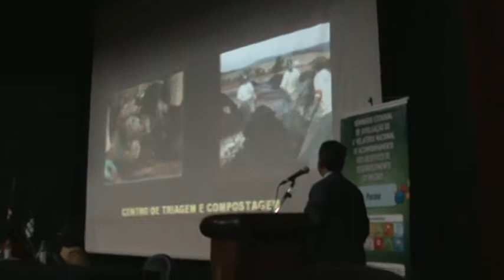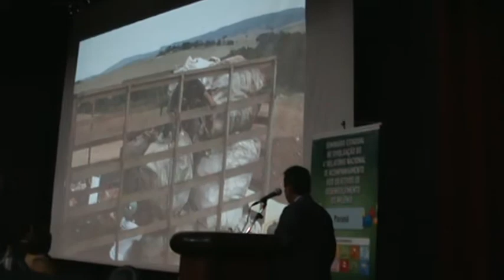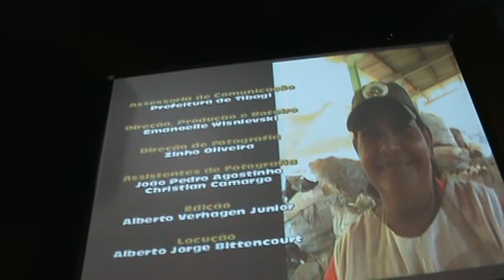FIEP - ODM - 2010-06-10 e o Município de Tibagi